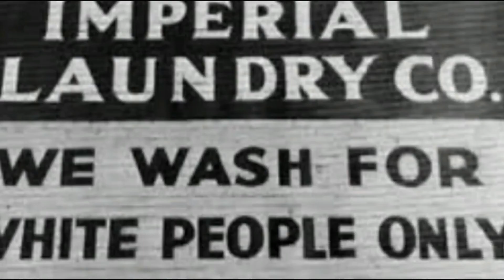FRIDAY WALK TO THE MOSQUE. VILLAGE